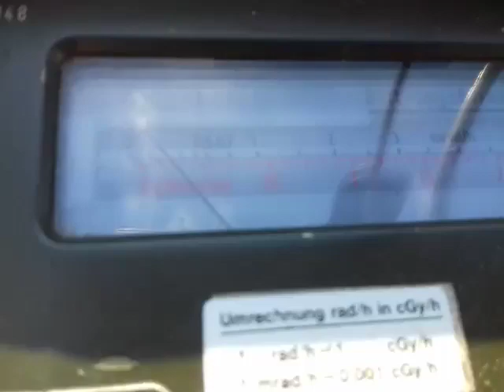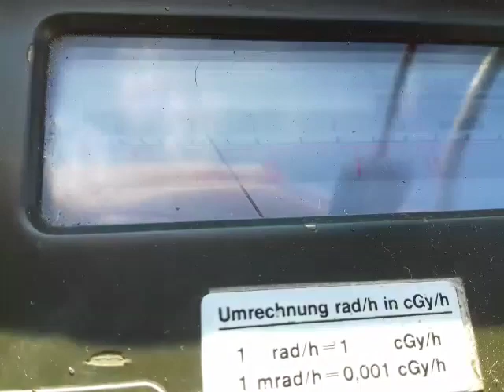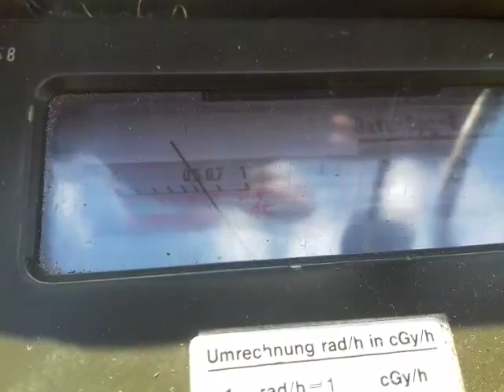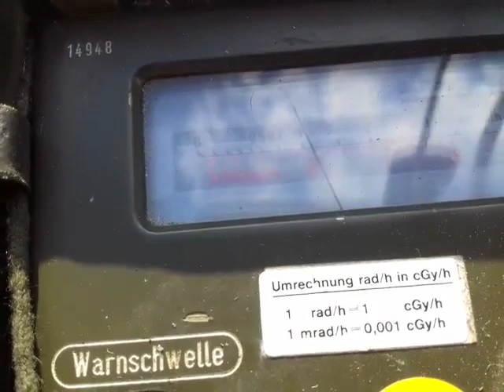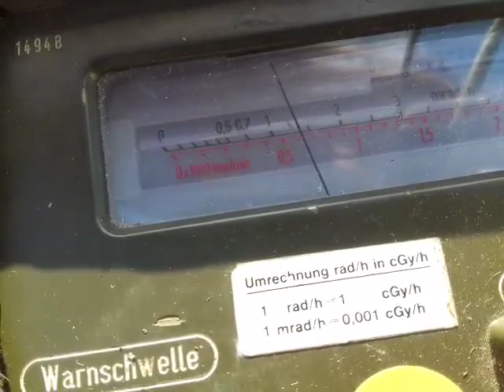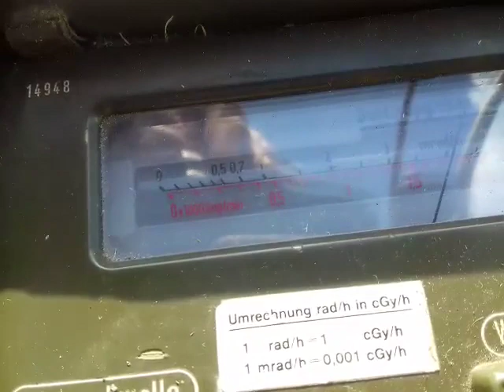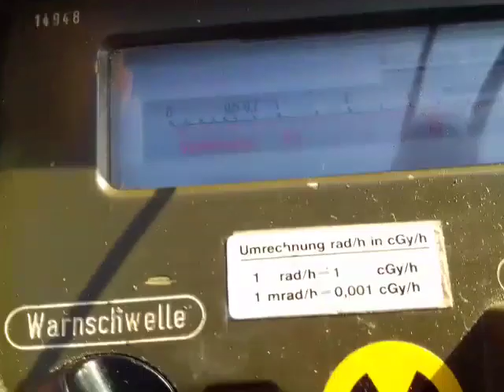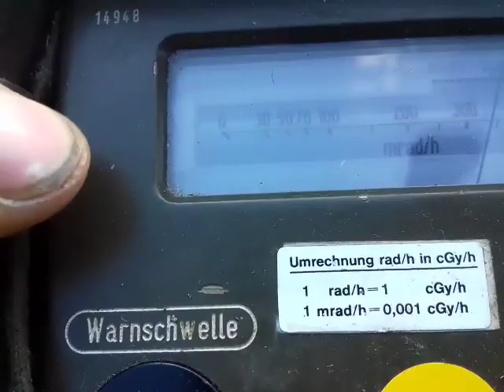Radioaktiv 2022.7.31. Day 10. Koronaler Massenauswurf , HAARP , Chemtrails 8:03am